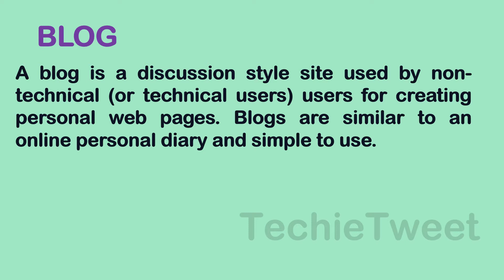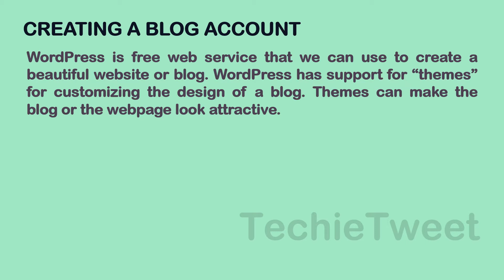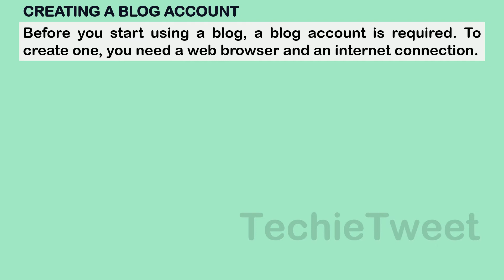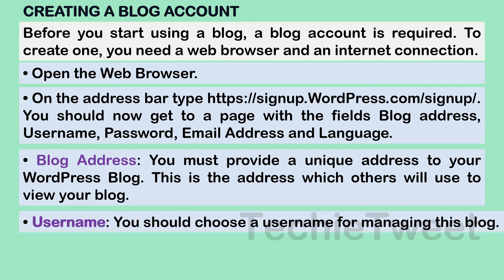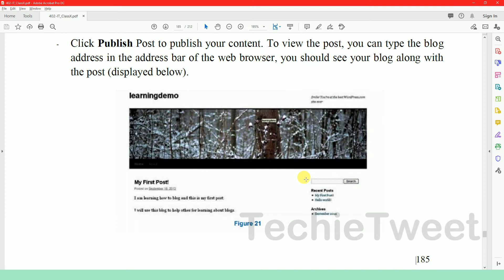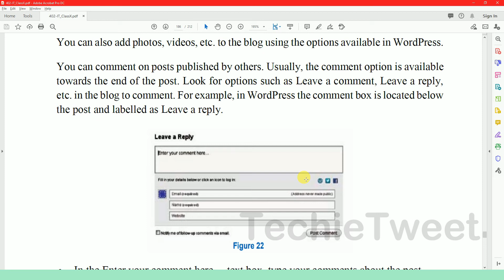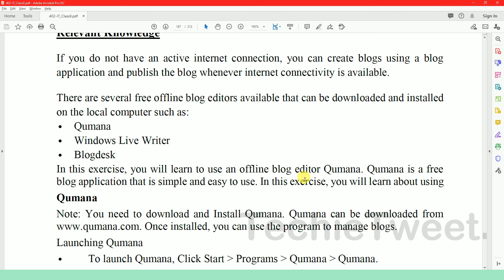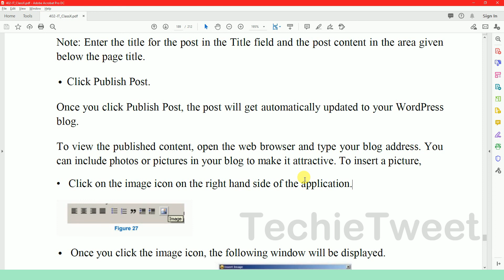CREATING AND PUBLISHING BLOG | CLASS X UNIT 4 | IT 402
SESSION 5  CREATIVE AND PUBLISHING WEB PAGES - BLOGS
SESSION 6  USING OFFLINE BLOG EDITORS